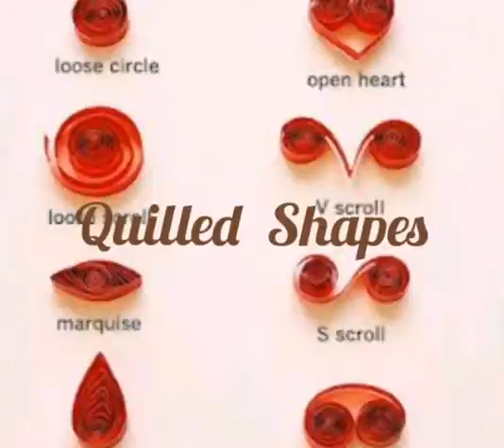How To Make Different Paper Quilling shapes|Basic Quilling shapes/Quilling ideas#Quilling#shapes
Basic Shapes in paper quilling crafts: Tight Rolled Coil. Roll strip of paper with a rolling pen; Loose Rolled Coil. Roll strip of paper with quilling pen;  Roll a loose coil; Tear Drop. Roll a loose Coil; Shaped Tear Drop. Roll a closed loose Coil; Tulip.Marquise.